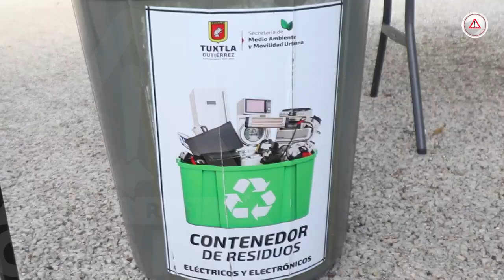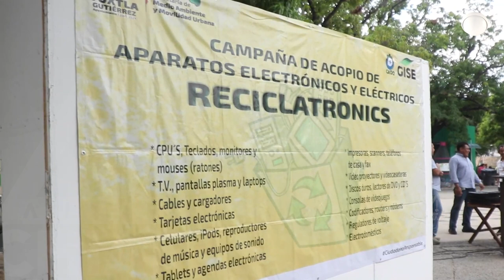Reciclatronics: la opción para reciclar los aparatos que no usas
Los desechos electrónicos son un verdadero peligro para la salud y el medio ambiente, asegúrate de tirarlos donde puedan tener un tratamiento adecuado y no contaminen.